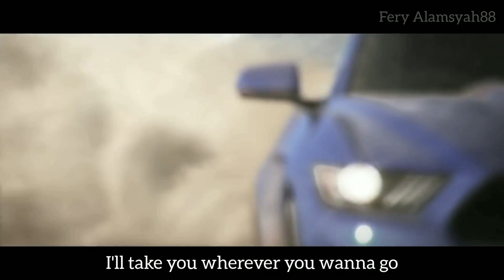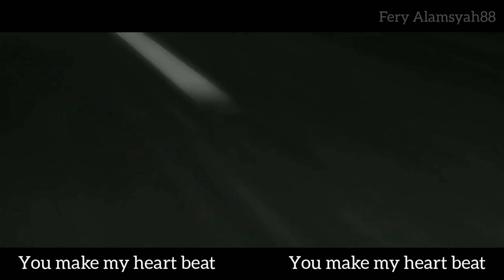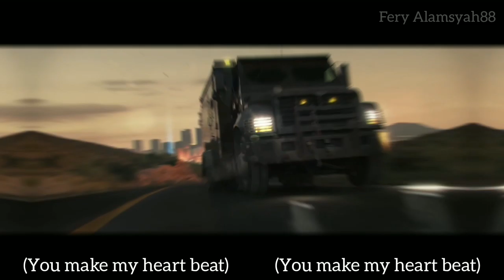Anna Yvette - Red Line (Lyrics) [NCS Release] || The Crew Trailer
"First I Apologize For Merging This Video"
"This is not the original soundtrack of this clips"

(Video Caption)

The Crew is an online-only racing video game developed by Ivory Tower and Ubisoft Reflections and published by Ubisoft for Microsoft Windows, PlayStation 4 and Xbox One, with an Xbox 360 port developed by Asobo Studio.

COPYRIGHT / LICENSING
* If any producer or label has an issue with this song or picture, Please (CONTACT ME DIRECTLY) before doing anything by sending me an e-mail or a personal message and your content will be removed immediately.
* Will respond with in 24 hours or less ...

(Track Info)